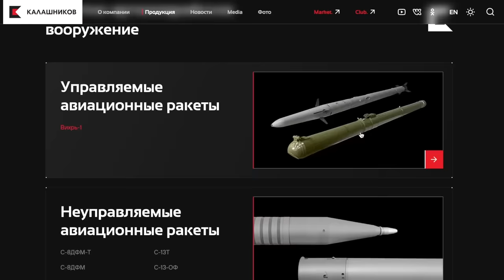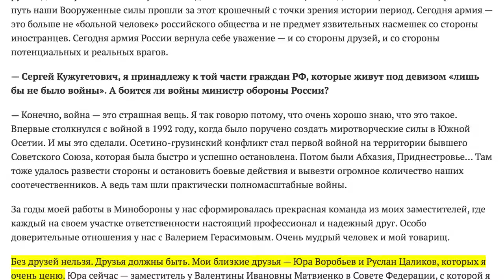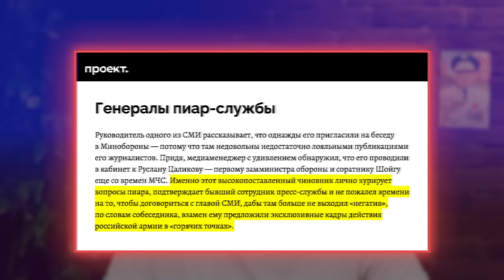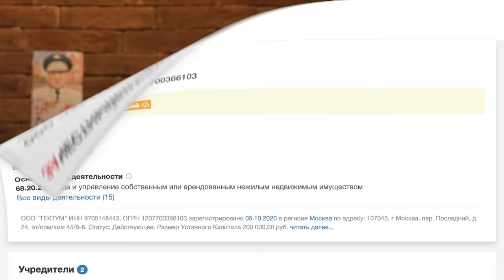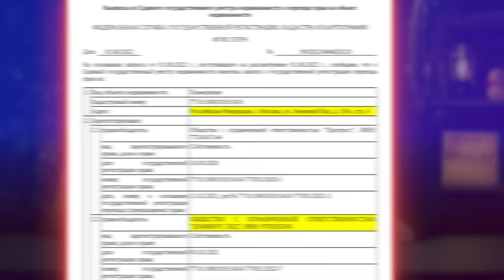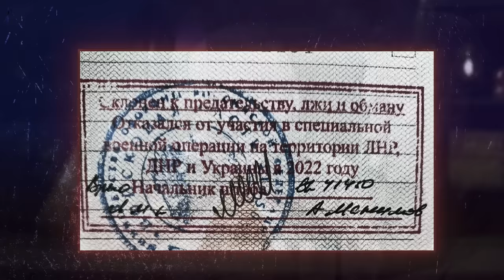Как зам Шойгу украл 5 миллиардов | How a Russian war criminal stole 5 billion rubles (ENG SUBS)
Руслан Цаликов — личный друг Шойгу, его самый главный и близкий заместитель. В Минобороны он, вероятно, самый важный человек, ведь помимо курирования пропагандистких проектов, Цаликов ответственен за пиар лично Сергея Шойгу.

Мы обнаружили, что наворованное имущество Цаликов записывает на своих детей — помещения в бизнес-центрах и земельные участки общей стоимостью более миллиарда рублей. И это — в дополнение к уже найденным нами имениям на Рублевке стоимостью более трех миллиардов рублей. Рассказываем обо всем подробнее в новом расследовании Команды Навального.

Ruslan Tsalikov is Sergei Shoigu's personal friend, his main and closest deputy. He is probably the most important person in the Defense Ministry, because in addition to supervising propaganda projects, Tsalikov is responsible for the personal PR of Shoigu.

We found out that Tsalikov registered the stolen property in the name of his children - premises in business centers and land plots with a total value of over one billion rubles. And that's on top of the estates on Rublevka that we have already found, worth more than three billion rubles. Check out this new investigation by Navalny's team for more details.

Хвастовство майоров. Портрет Сергея Шойгу, сделавшего пиар своим главным оружием

Стюардесса специального назначения. Как любовница Шойгу заработала миллиарды на контрактах с МЧС и Минобороны